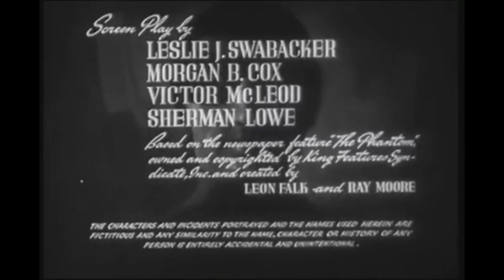the phantom 1943: chapter 10: the chamber of death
The Phantom (1943) is a Columbia Pictures 15 chapter serial starring Tom Tyler in the title role. The serial is based on Lee Falk's comic strip The Phantom. The serial also features Jeanne Bates as the Phantom's girlfriend Diana Palmer, and Ace the Wonder Dog as the Phantom's trusty German shepherd Devil (who is a wolf in the original comic).

Professor Davidson plans an expedition to find the Lost City of Zoloz. The location of the city is contained on seven pieces of ivory, three of which Davidson already possesses. Doctor Bremmer, however, intends to find the lost city and use it as a secret airbase for his unnamed country. To remove him as an obstacle, he kills The Phantom, only for his recently returned son, Geoffrey Prescott, to inherit the family identity and take over the mantle of The Phantom.

Three of the remaining ivory pieces are owned by Singapore Smith, who initially steals Davidson's pieces. The seventh, and most important, piece is missing at first but turns up in the possession of Tarter (which The Phantom acquires by wrestling Tarter's pet gorilla).

The Phantom created by Lee Falk.